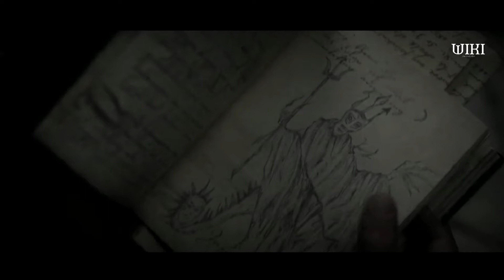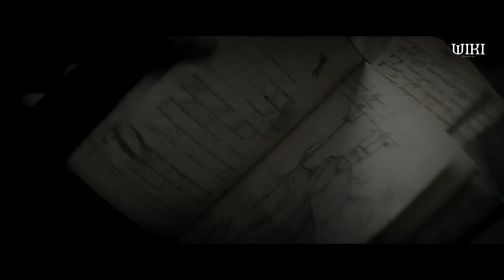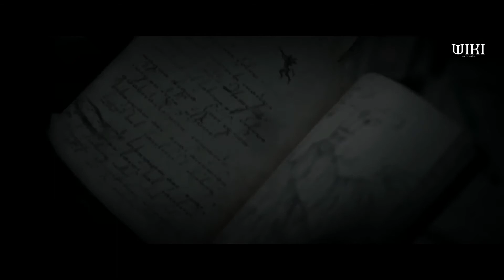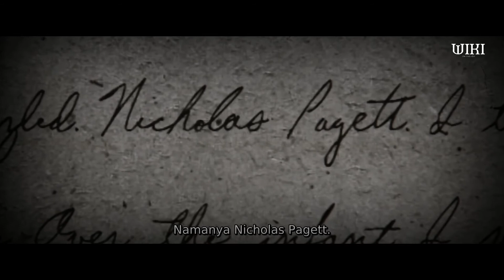Kutukan Perawan M4R1A - Alur The Unholy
alur film the unholy
perawan maria
perawan maria the Unholy mary alnor

Film ini Unholy ini diadaptasi dari novel berjudul Shrine tahun 1983 karya James Herbert dan Diproduksi oleh Sam Raimi.

Film The Unholy diawali oleh sebuah eksekusi seorang wanita yang dituduh melakukan sihir pada tahun 1845 di Banfield, Massachusetts. Namun sebelum dia meninggal, jiwanya terikat pada tubuh boneka.

Setelah itu dalam Film The Unholy muncul lah Alice (Cricket Brown), seorang gadis muda yang menderita gangguan pendengaran, setelah menerima kunjungan dari Virgin Mary, secara misterius ia dapat mendengar, berbicara dan menyembuhkan orang sakit.

Seorang jurnalis bernama Jeffrey Dean Morgan berharap untuk bisa menghidupkan kembali karirnya saat mengunjungi kota kecil di New England untuk menyelidiki peristiwa ini.

Namun kejadian menakutkan mulai terjadi di sekitarnya secara tiba tiba. Hingga akhira ia mulai meragukan fenomena mukjizat ini.

Alice, seorang gadis muda yang memiliki gangguan pendengaran, setelah dikunjungi yang oleh Perawan Maria, secara misterius dan tiba tiba ia dapat mendengar, berbicara dan menyembuhkan orang sakit.

Gereja Katolik bahkan mengirimkan Monsinyur Delgarde untuk menyelidiki hal itu. Penyelidikan dibantu Uskup Gyles. Ketika kabar mulai menyebar dan orang-orang berbondong bondong mencari Alice. Baik orang dari jarak terdekat maupun jauh sekalipun semuanya berkumpul untuk menyaksikan keajaiban yang dimiliki Alice.

Ada pula seorang jurnalis yang merasa dirinya dipermalukan yakni bernama Jeffrey Dean Morga sehingga ia mencari Alice untuk membantunya, ia pun mengungkapkan secara blak blakan berharap untuk menghidupkan kembali karirnya saat mengunjungi kota kecil di New England untuk menyelidiki.

Tak hanya itu, seorang jurnalis itu pun yang pernah melihat Alice dari dekat juga tertarik dan berhasil mendapatkan wawancara secara eksklusif tentang kelebihannya.

Jurnalis tersebut juga merasakan beberapa mukjizat yang dilakukan Alice. Tak lama setelah itu, semakin banyak orang yang sengaja datang meminta kesembuhan dari Alice. Mereka bahkan terlihat seperti menyembah Alice.

Ketika peristiwa menakutkan mulai terjadi di sekitarnya, dia mulai mempertanyakan apakah fenomena ini adalah karya Perawan Maria atau sesuatu yang jauh lebih menyeramkan.

Copyrighted by Ghost House Pictures